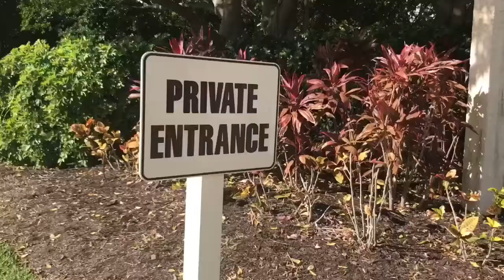Naples Florida Commission Installation - Vlog Episode #29